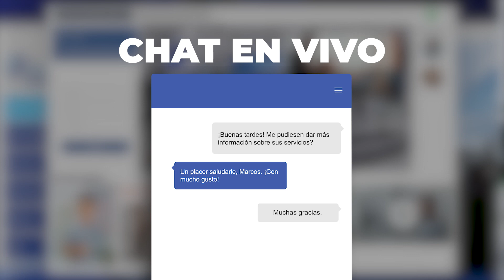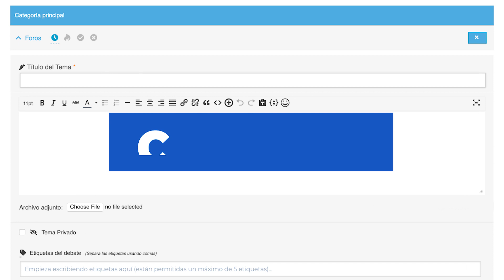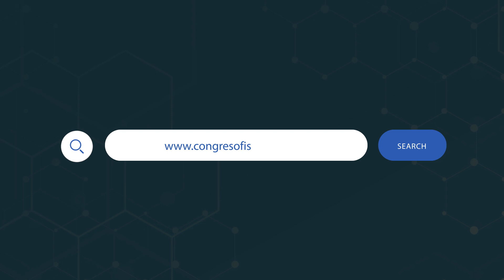XXVII Congreso Nacional de Fisioterapia